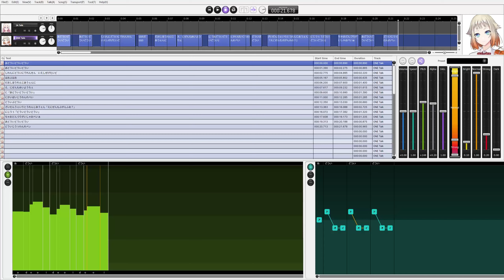【CeVIO剧场……？】OИE试着说了《啊对对对》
昨晚调完IA唱歌后又摸出来的鱼
感觉我家的ONE逐渐变成搞笑役了……
调歌没意思，开摆！